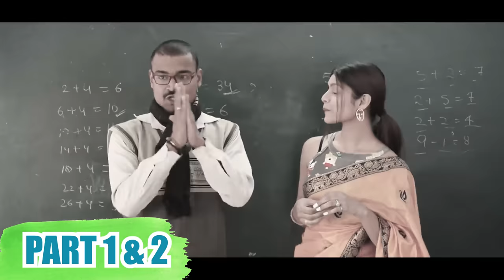SCHOOL TRIP IN AEROPLANE - Part 3 || JaiPuru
CAST -
Rinky Chaudhary
Aakash
Yogesh Jha
Nancy
Janvi
Jyoti
Goransh Taluja
Mohit
Anmol Sachdeva
Kanisk
Jai Batra

Edited By : Sahil arora
DOP : FARID
Script : Vaibhav and jai
Thumbnail : Raj Sharma

Location - Mojoland, murthal sonipat